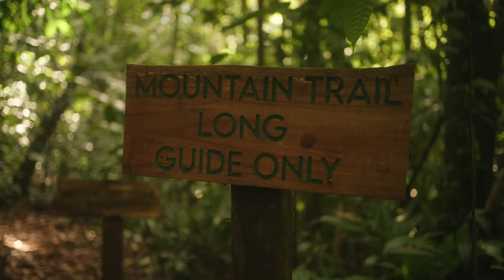LA COTINGA - Osa Peninsula - Opportunity of a Lifetime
Welcome to the opportunity of a lifetime! La Cotinga Biological Station is a unique property that is now available for sale. Situated in the heart of the biodiverse Osa Peninsula in Costa Rica, this specialized hotel is a dream come true for nature enthusiasts, eco-tourists, and investors alike.
With 50 hectares of primary reforested jungle and 14 km of hiking jungle and garden trails, this property offers a rare chance to own a piece of paradise. The 10 well-appointed rooms can accommodate up to 30 guests, providing a luxurious yet eco-friendly stay. Seven bathrooms and six enclosed waterfall showers ensure that guests have all the amenities they need.
Built with local sustainable wood by skilled artisans, the property also includes two three-bedroom houses. One serves as staff housing, while the other is a newly constructed, locally built sustainable wood house that is still under construction. The commercial kitchen serves delicious meals made with locally sourced ingredients, providing an authentic Costa Rican experience.
La Cotinga Biological Station is not just a hotel, it is a commitment to sustainability and conservation. The property has been designed to have a minimal impact on the environment, making it an ideal investment for those who want to make a positive impact on the planet while earning an income. La Cotinga is just steps to Corcovado National Park.

Don't miss out on this unique opportunity to own a property that is both a sound investment and a valuable contribution to the preservation of the planet's most biodiverse ecosystem. La Cotinga Biological Station is waiting for you.

PROPERTY HIGHLIGHTS
• 48 hectares - Biological station for scientific research, conservation, and environmental    education
• Emphasis on sustainability and conservation in the property's design and teachings
• Bamboo and locally sourced sustainable wood used in constructions throughout the property.
• Crossed ventilation and biophilic architecture employed for natural cooling and comfort.
• All furniture, including dining room and beds, crafted onsite from various local woods by skilled local artisans
• 10 rooms, 30 beds, 6 showers, and 7 bathrooms on site for guests
• Two on-site houses, including one currently used as a front desk and staff housing and a newly built sustainable house with precious woods for donors and guests
• Bamboo covers and sheets in the rooms
• Showers designed to mimic the experience of a waterfall with local pebbles flooring and rain shower heads
• Sinks carved onsite from local woods by skilled artisans
• Commercial-grade kitchen equipped with stainless steel equipment
• Strategically located bird feeding stations for wildlife observation
• 14 KM of hiking nature trails suitable for different difficulty levels and different ecosystems and forest stages.
• Jungle natural auditorium, ideal for expansion into 8 luxurious off grid casitas and yoga deck
• Edible and medicinal gardens for botanical exploration and education
• Most biodiverse garden in the country with more than 180 different native species
• Arboretum with more than 50 endangered species. A seed arc in the future
• Native orchid garden
• Frog and snake pond
• Habitat restoration area (8 900m2 parcels) using different procedures in alliance ETH Zurich
• Plazoleta. Another entrance to the property for buses. All trails can be accessed from here
• Restored wetland ecosystem
• Viewpoint with a Rancho on it
• Natural feeder for tapirs
• 4 bridges over two creeks that cross the property.
• Natural spring
• Permanent water creek
• Boat for 12 people with new outboard motor
• 1983 Toyota Land Cruiser motor 2f
• Compost production facilities
• Big corral with a wood deposit, chickens, etc.
• Precious woods plantations
• Bamboo plantation
• Hummingbird photo spot
• Butterfly garden access

LIST PRICE: $ 2,200,000 (USD)